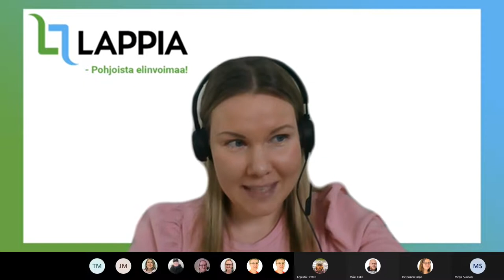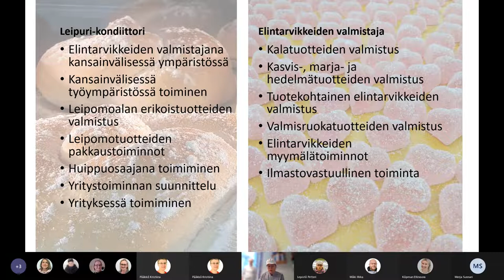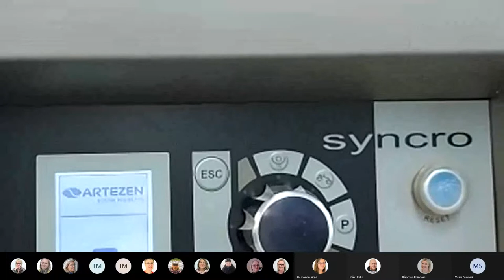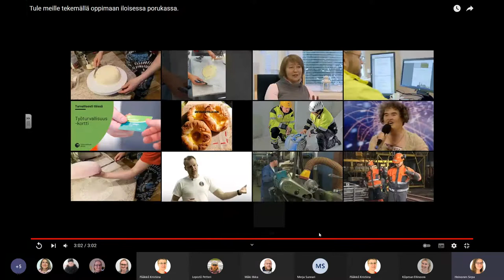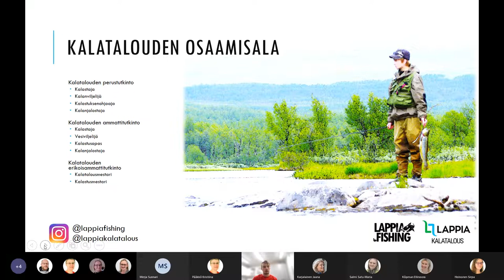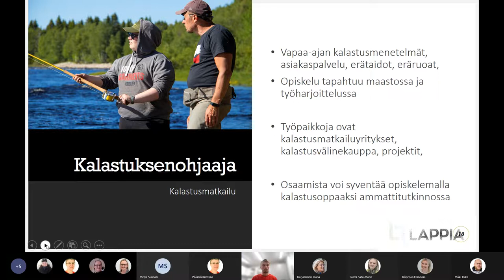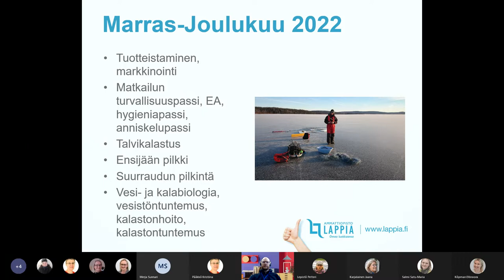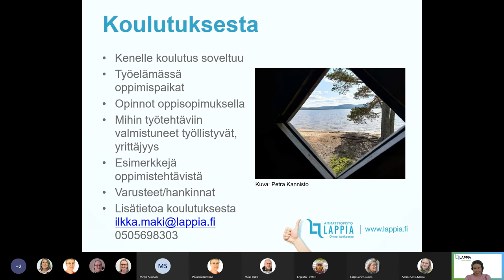Koulutusalasafari 3 – Elintarvikeala, Kalatalousala